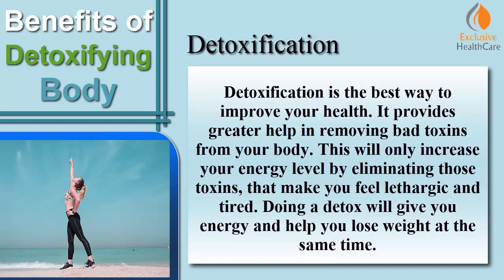Benefits Of Body Detoxification | How And Why You Should Detoxify Your Body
Benefits Of Body Detoxification | Why You Should Detoxify Your Body

In this video we will talk about the Benefits Of Body Detoxification & Why You Should Detoxify Your Body. Detoxification is the best way to improve your health. Detoxification is a way to remove bad toxins from your body. This will only increase your energy level by eliminating those toxins that make you feel lethargic and tired. Doing a detox will give you energy and help you lose weight at the same time.

Key  Points of the Video:

*Body Detoxify
*Types of Toxins
*Best Ways To Detoxify Body Such as
-Enough Sleep
-Water-Exercise
-Conscious Food Choices